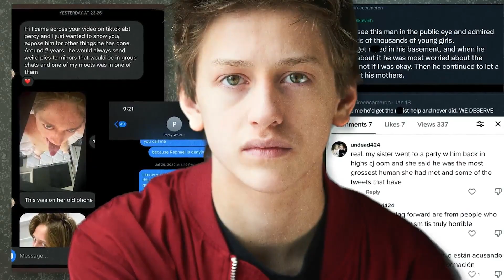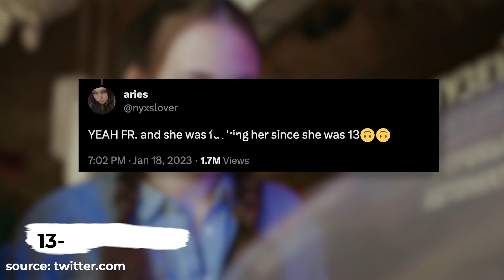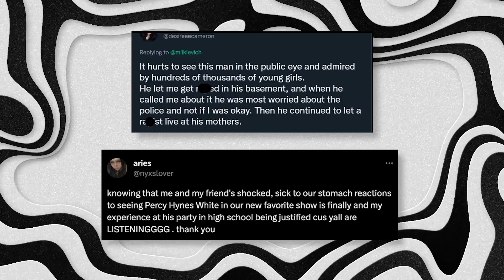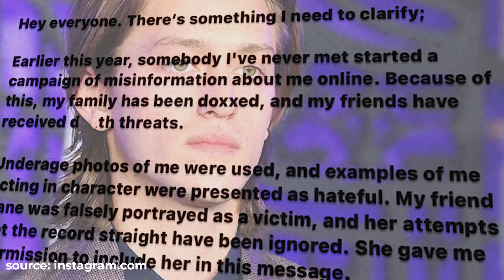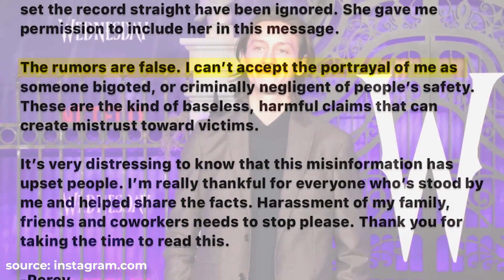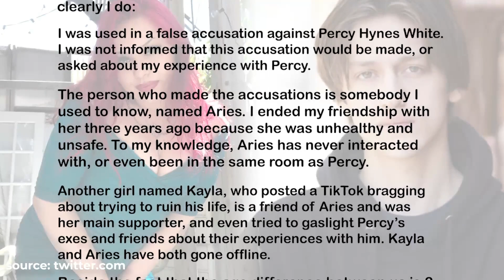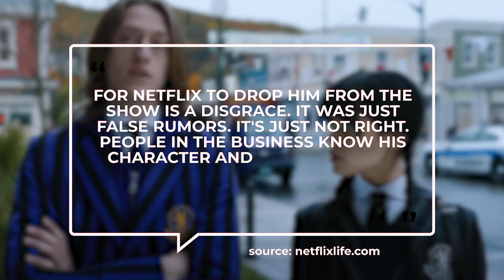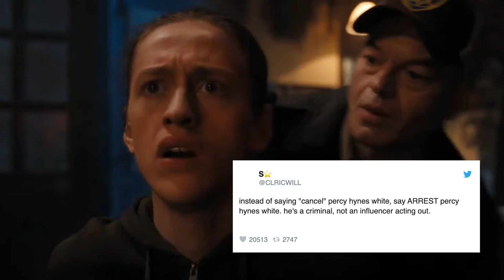How The Internet Fell Out Of Love With Percy Hynes White from Wednesday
From being the main girl crush from Netflix's Wednesday to getting cancelled and written off of the show, here's how the internet fell out of love with Percy Hynes White!